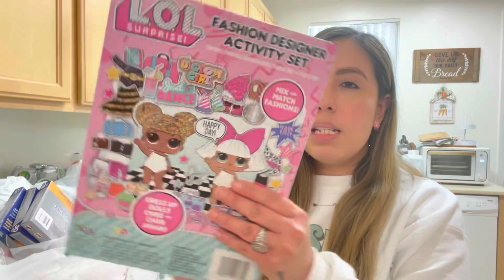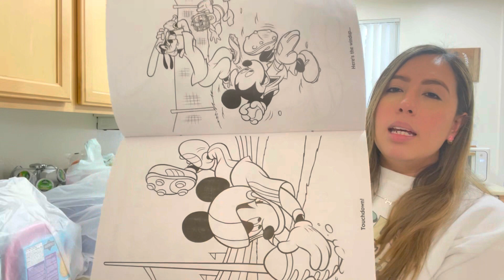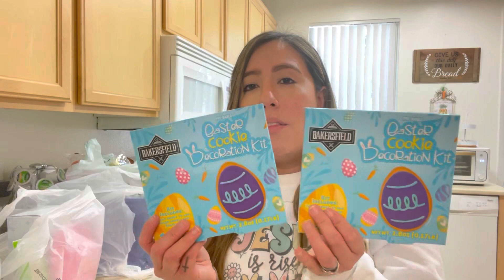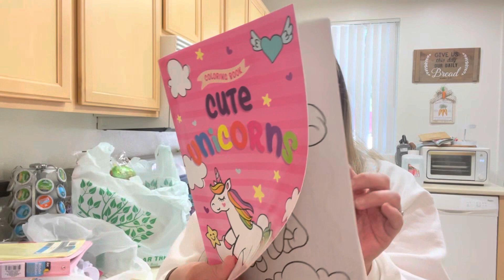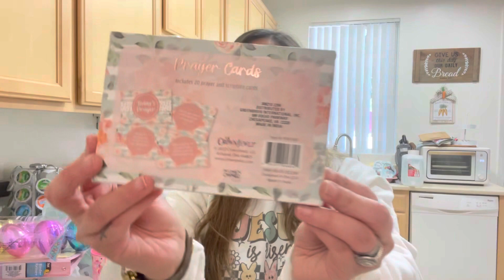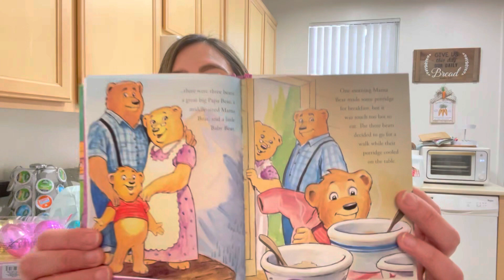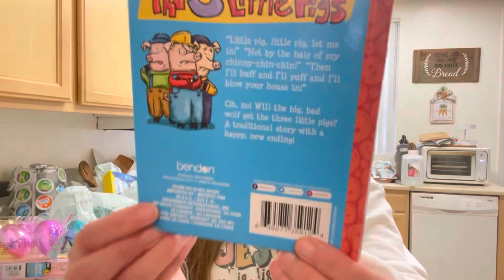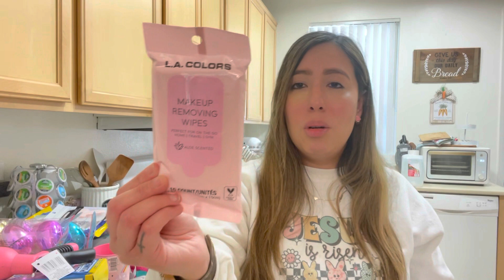Huge dollar tree haul!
Hello everyone!
Today’s video is a huge dollar tree hall so excited to share all the items with you. Xo ￼

FO L L O W M E O N M Y S O C I A L MEDIA :